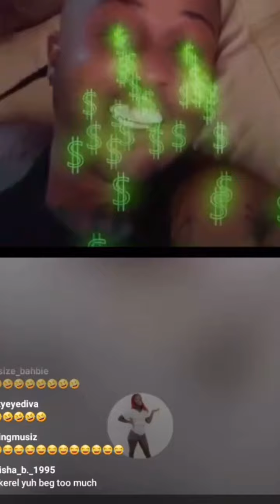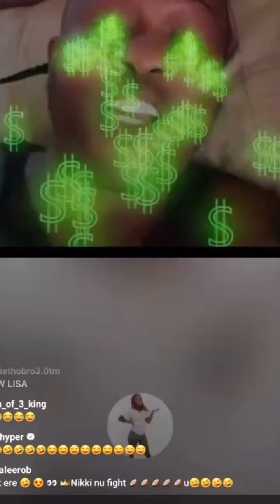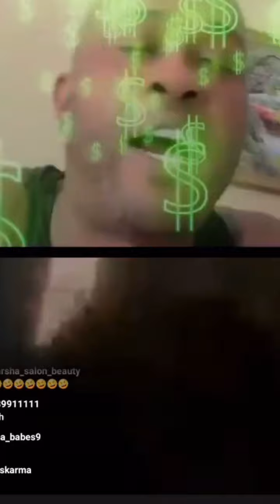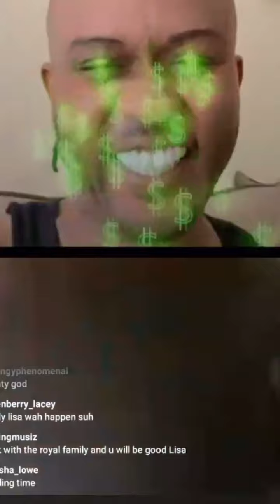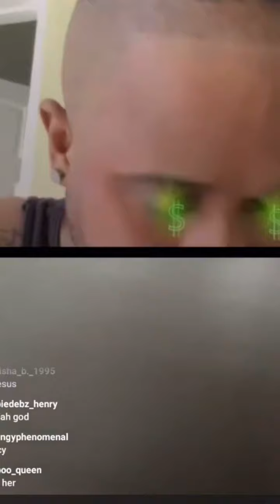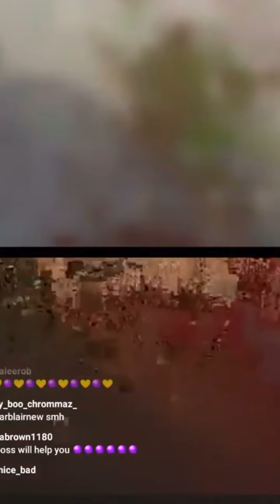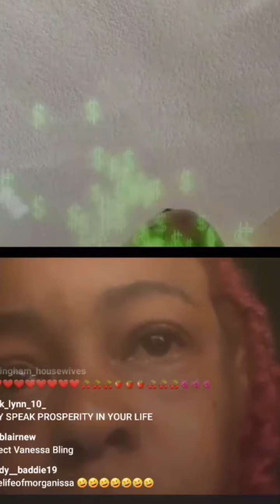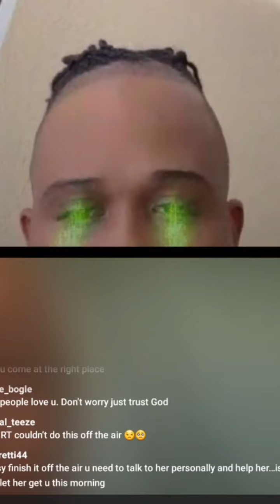RTBOSS BUS BACK LISA FORM GAZA SET ARE FREE